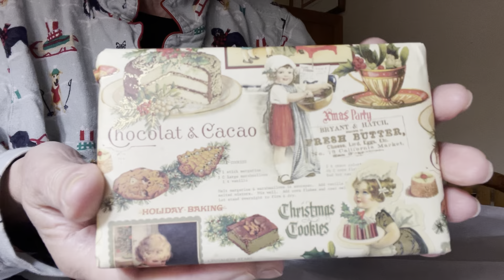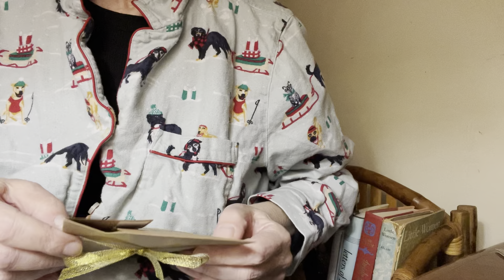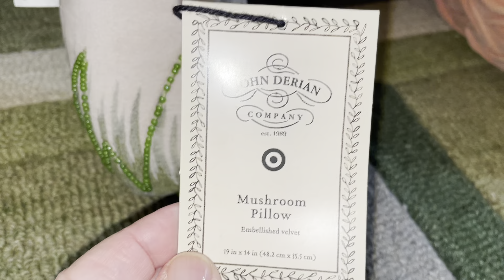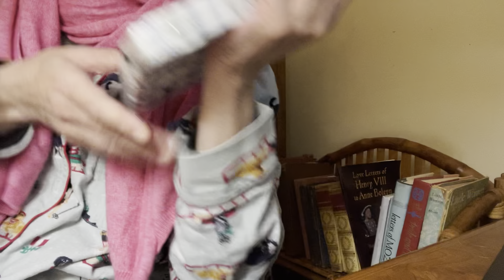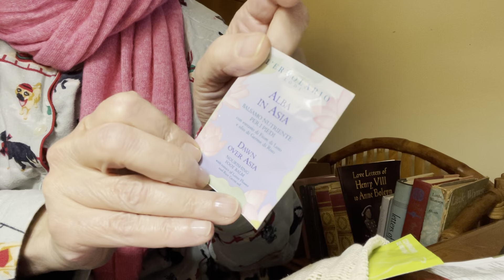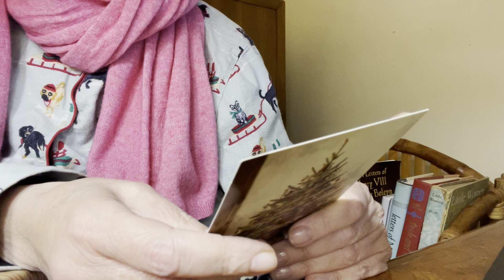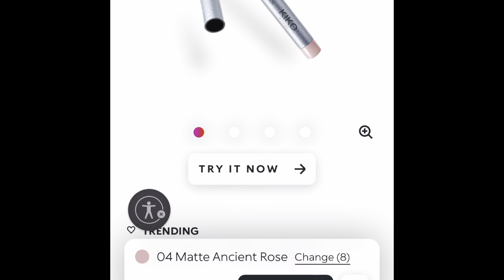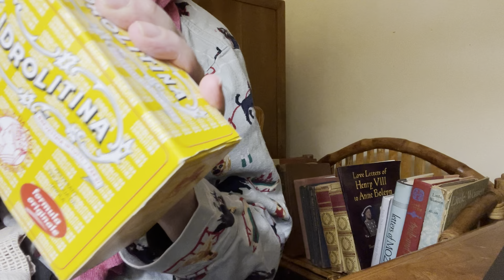Pensiamo a Natale - 🎄 Part 3 🎄